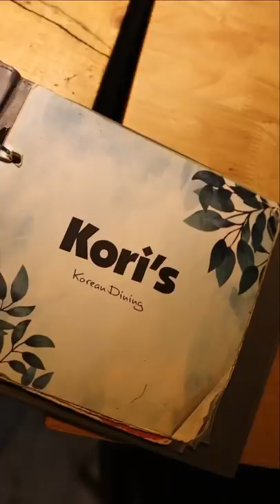Trying Amazing Korean Food || Soju, tteokbokki and japchae noodles